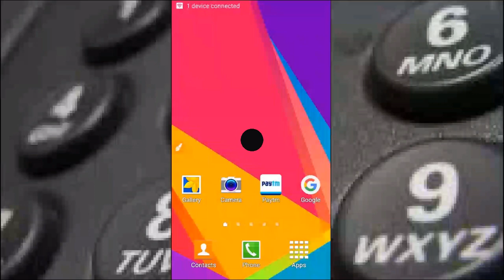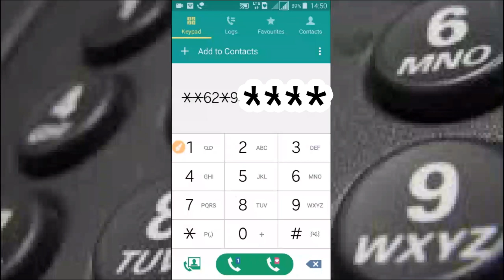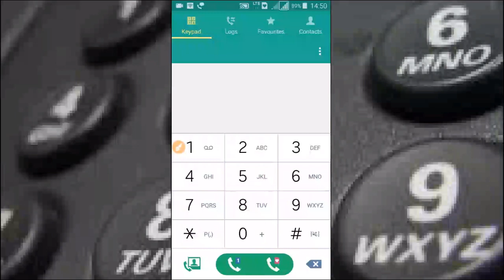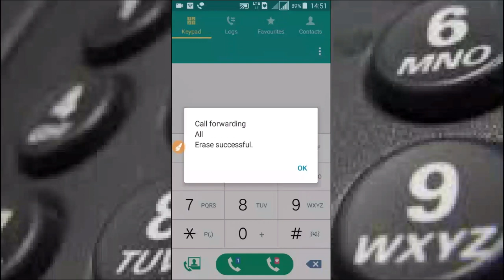किसी का भी काॅल सुनो अपने मोबाइल पर / Listen anybody's phone call on your Mobile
Hello Friends
Is Video me ham aapko ek aisi jaankari denge jiski help se aap kisi is bhi phone call apne mobile par sun sakte hai or unhe pata bhi nhi chalega, is setting se aap bahut laabh pa sakte hain to janne ke liye jaldi video dekhe.

धन्यवाद